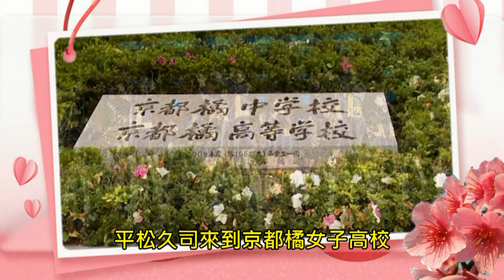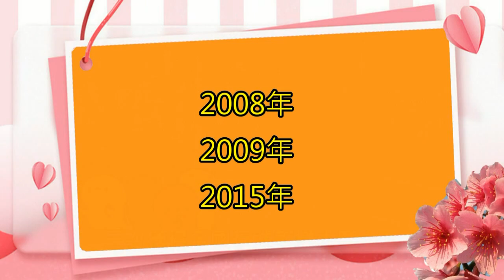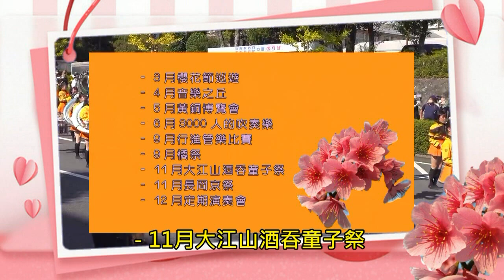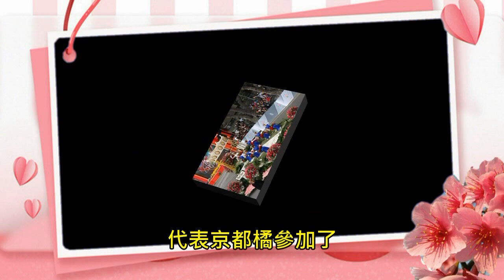京都立花高等学校演奏部開設開発履歴~~南情采風~國際間文化藝術交流。旅遊活動。我們頻道是以發揮正能量為宗旨實現濟弱扶傾、積德行善為意志。幫助弱勢族群，更希望社會祥和、世界和平。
京都立花高等学校演奏部開設
開発履歴
1961年
平松尚志が京都立花女子高等学校に入学しました
音楽教師として働く
自分の経験を活かす
吹奏楽部発足
メンバーの最初のバッチには 16 人しかいなかった
当時は女子校が少なかった
ブラスバンドを始める
ピンソン教授はすぐに気づいた
男の子と女の子の違い
女の子の体格のせいで
腹式呼吸の場合
男児と比べて吸気量に差がある
男性の成長のない期間
医師のアドバイスで
体力を向上させることができます
これを改善する
ピンソン教授によるマーチング風楽の紹介（マーチング）
トレーニングツールとして
その時
他の学校
マーチングバンドに女子はいない
一方で
吹奏楽のマーチングの形式により、
軍隊の行進から
リズムを合わせるドラムビート
反対する親が多すぎる
娘を引退させようとさえした
1970年
大阪万博
1970年の大阪万博で
と他の 3 つの有名な吹奏楽団
阪急ボーイズミュージックチームを含む
天理高校吹奏楽部
万博のメイン会場などで一緒に
ゲストを迎える仕事を引き受ける
身長差があっても
彼らについていくのは難しい
他のボーイズバンドのペース
でも大きなイベントに出演するのは初めて
または、女性に参加させます
マーチング・ウィンド・ミュージックに自信がついた
1972年
JMBA設立
JMBA（日本語：日本一般社団法人協会）
中国語：日本マーチング吹奏楽協会）設立
歩くペースは5メートル8歩と決められています
これでメスが増える
マーチングバンド参加可能
そして1973年に参加した
第1回マーチングウインドミュージックフェスティバル。
1975年
イギリスへの旅行
平松コンサルタントが文部省に参加
ヨーロッパでの短期研修の資金提供
彼は自分のことを言うのが難しいと思う
学生に受け継がれる個人的な経験
それで彼はいくつかの学校から50人の生徒を導きました
京都女子吹奏楽部
（うち30名は京都橘出身）
1975年に参加しました
ハロゲート国際青少年音楽祭、イギリス
(ハロゲート国際ユースバンドフェスティバル)
暖かく歓迎
マウイとカウアイのツアー
英国ツアー経験あり
Pinsongコンサルタントが海外で活動していることが判明
地域住民との交流
は非常に重要です
彼と彼は音楽を演奏するのが好きなので
ハワイのマウイ島を知る
高校教師が協力
1981年 吹奏楽部
マウイに連れてこられた
彼らは地元で演奏しました
高校生と住民の交流
以来、3年に1度マウイ島へ
ブラスバンドの伝統になる
これにより、各ブラス セクション メンバーが
海外で公演した
ホストファミリーの機会
マウイ先生の死後
彼らは1998年に
カウアイ島訪問の目的地を変更しました
男性会員
2000年に女子校から転校。
共学
校名を京都立花高等学校に改称
同時区間
男性会員募集開始
ユニフォーム
最初は紺色だった
1966年以来
夏の白シャツ
サッシュ付きの青いスカート
冬は緑のコート
とクリームスカート
1970年の写真
メンバーがベレー帽をかぶっているのが見える
1973年に赤毛になりました
と白のスカート
1977年にコートは再びダークブルーに変更されました
1981年から現在のオレンジ色のユニフォームを着用
ユニフォームは全部で4種類
オレンジ、ブルーゴールド、オーバーオール
ヘホンスーツ（室内吹奏楽用）
すべての服は学校のものです
学生への年間貸付
生徒の保護者が責任を負う
クリーニングとサイズ調整
オレンジ色の制服
1981年
当時、私は短大の服飾専攻で勉強していました。
吹奏楽卒業生 山下
オレンジ色のユニフォームをデザイン
シーピースパインコンサルタント
一緒に作ってくれるメーカーを探す
彼らはこのユニフォームを着ています
初めての全国大会
したがって
制服は幸運の象徴になった
それ以来、それは固定されたコロケーションになっています
ダンス
東京ミリタリースタイルのトラディショナルミリタリーバンドと一緒にいるために
（ミリタリーバンド）と戦う
ピンソン先生は早くから頑張っていました
パフォーマンス時に女性らしさを導入する
と京都の伝統文化
ステージで古琴を演奏するように
80年代初頭にさかのぼる
彼らはパフォーマンススタイルを踊り始めました
定年退職後のピンソンコンサルタント
Gong Yihong 氏は Pinsong コンサルタントの実践を続けました
外出先でダンスに参加する
しかし、ダンスをスピードアップする機会
『Dancing Life』の日本公演は2度目。
学生1名（注：チーフェア）
ショーを見た後、横山コーチを見つける
彼らのように踊ることを申し出る
メンバーと一緒にパフォーマンス映像を見た後
横山コーチと選抜の皆さん
Sing Sing Sing and In the Mood
振り付けを学ぶ
彼らはステージで最初にこのように踊った
そしてフィールドショーで
ついに歩きながらジャンプできるようになりました
今、彼らがSing Sing Singを演奏するとき
前列フラッグガード
ダンサーさんによると
オリジナルペースショー
ドラムメジャー
マーチング バンドの 3 つの DM
1年生Dm含む
二年生DM
と総DM
このうち総合DMは3年生が取るのが一般的
大臣と副大臣
総務担当
貴重品の連絡・保管を含む
リハーサルスペースを予約する
リハーサルと公演のスケジュールを立てる
編曲班：オーケストラの演奏の編曲を担当
調律班：楽器の音程調整を担当
うち2人は銅管担当
木管は二人で担当
パーカッション担当 1名
制服グループ：服を選ぶ
声部と声部（声部、声部）
バンド練習以外
各パートを個別に練習する場合
声の大臣主催の毎日のエクササイズ
健全な大臣には参加するオプションがあります
全国大会における選手の権利
全国大会
京都橘高校吹奏楽部
毎年参加
全日本吹奏楽連盟
「全日本吹奏楽コンクール」主催
「全日本マーチング吹奏楽コンクール」とは
前者は室内楽吹奏楽コンクール
後者はマーチング吹奏楽部の大会です
（インドアコートでプレー）
それぞれ2008年、2009年、2015年
マーチングバンド全国大会で3つの金メダルを獲得
2020年の世界的な新冠流行の影響を受ける
そして日本の関連する鎖国政策
同盟は当年度を遂行することができません
吹奏楽コンクール、コンクールは中止
流行は2021年に緩和されます
日本のローカルを侵害することなく
隔離政策前提で
アライアンスは、オンラインのマーチング吹奏楽コンペティションを開始しました
各学校のクラブに参加させる
京都立花高校吹奏楽部も参加
2021 年 11 月 21 日
第34回全日本マーチング吹奏楽コンクール
予定通り大阪城音楽堂にて開催
パフォーマンス部門は、Jian Chengyu のコンサルタントのリーダーシップの下にあります。
昔とは全然違う
人々の前に現れた新しい姿
そして素晴らしいパフォーマンスで制覇
6年ぶりの現場審査員
再び全国金メダルを獲得。
公演
毎年3月から、パフォーマンス部門のメンバーはさまざまな屋内外の活動に参加する必要があります
- 3月桜まつりパレード
- 4月の音楽の丘
- 5月のブラスフェア
- 6月の3000人の吹奏楽
- 9月のマーチング吹奏楽コンクール
- 9月のオレンジフェスティバル
- 11月の大江山酒呑童子まつり
- 11月の長岡京まつり
- 12月定期演奏会
ローズパレード
2010年京都橘104号
岡井基樹
ブラスバンドの他のメンバー4、5人
関西オナーグリーンバンドの一員として
第121回ローズパレードに参加
でも京都みかんを代表するものではありません
彼らは卒業したから
大学員に選出
2012 京都みかん
第108回、第109回、第110回公演メンバー
京都橘代表として参加
第 123 回ローズ パレード
2018 京都みかん
114号 115号 116号
フルート部のメンバーと卒業生の回想
112番隊と113番隊のメンバー
第 129 回ローズ パレード
2020 京都みかん
第114期吹奏楽部卒業生15名
関西名誉緑楽団メンバー
第131回ローズパレード参加
バンドの編成トレーニングや選曲を担当
シンシンシン
京都立花高校パフォーマンス部
最も特徴的で代表的なもの
有名なヨーロッパとアメリカのクラリネット スイングから適応
「シング・シング・シング」
同名のマーチング吹奏楽作品
公演中
3～4分の間、メンバー全員が
ハイテンポなダンスと管楽器
しかも最初から最後まで一気にやる
レベルを示した
2022 京都みかん
第119期吹奏楽科88名
台湾祝賀会への特別招待は大人気
京都立花高校音楽科
「オレンジデビル」の異名を持つ
台湾のダブルテンの国慶節に登場
全国の人を熱狂的なファンにする
これも台湾のお祭り
初の海外公演グループ招聘
台湾に来て、100人近くの人々と一緒に演奏する
そして、このグループは呼ばれます
「オレンジデビル」の可愛い高校生
ステージに登場してすぐに、彼は本当に強い強さを示しました
ずっと踊って遊んで
笑顔は決して消えませんでした
最後は音楽に合わせてマリオのサインができました
「ジャンプアップ」アクション
聴衆に衝撃を与えた超ハイレベルなパフォーマンス
公演内容の難易度が高いため
そして「オレンジデビル」と呼ばれる日本は、
今日の国民の日の大会に出席するとき
均一なステップと動き
一緒に遊んだり踊ったり
ダウン・バイ・ザ・リバーサイド・ファンファーレ for たちばな
The Sing およびその他のトラック
国民の日のパフォーマンスのクライマックスを設定します
京都橘高等學校吹奏部成立
發展歷史
1961年
平松久司來到京都橘女子高校
擔任音樂教師
運用自己的經驗
創辦了吹奏樂部
第一批成員只有16人
當時很少有女子學校
開辦吹奏樂部
平松教授很快就意識到了
男女生之間的不同
因為女生體質原因
在運用腹式呼吸法時
與男生在吸氣量上有差別
持續時間沒有男生長
根據醫生的建議
可以通過增強體能
改善這一點
平松教授引入行進管樂（Marching）
作為訓練手段
在當時
一方面其他學校
都沒有女生參加行進管樂
另一方面
由於行進管樂的形式
來源於軍隊行軍中
用來統一步伐的鼓點
所以許多家長都持反對態度
甚至試圖讓自己的女兒退部
1970年
大阪世博會
1970年大阪世博會上
和其他3支有名的吹奏樂隊
包括阪急少年音樂隊
和天理高校吹奏樂部
一起在世博會的主會場等地
承擔迎賓任務
儘管因為身高差異
他們很難跟上
其他男子樂隊的步伐
但是第一次在大型活動演出
還是讓他們對女子參與
行進管樂有了信心